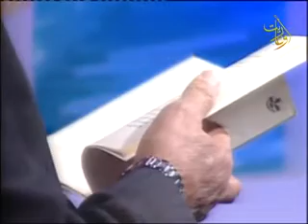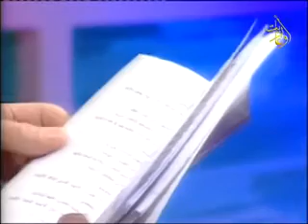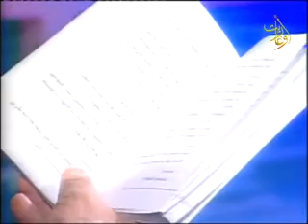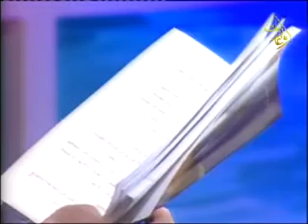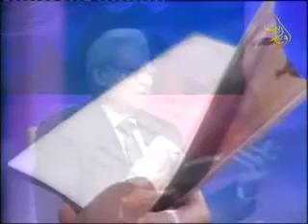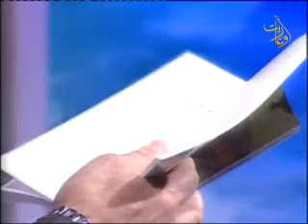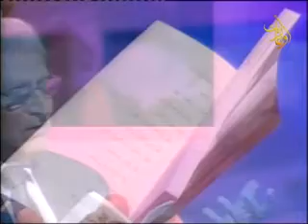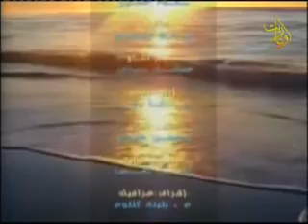أقلام بحرية الكاتب بديع صقور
أقلام بحرية 7-3-2015
الضيف الكاتب والشاعر بديع صقور
إعداد: عماد ياسين
تقديم: عبير سويقات
قناة أوغاريت